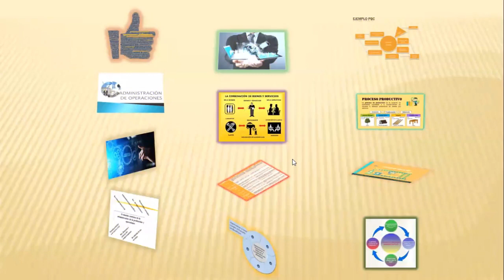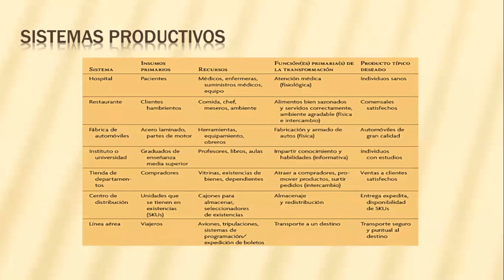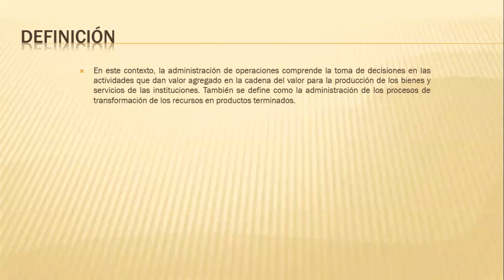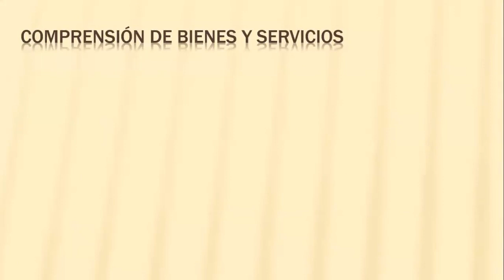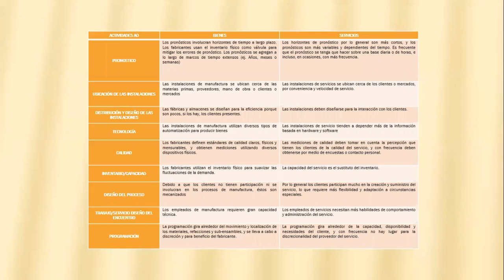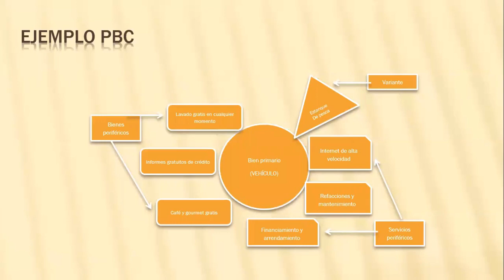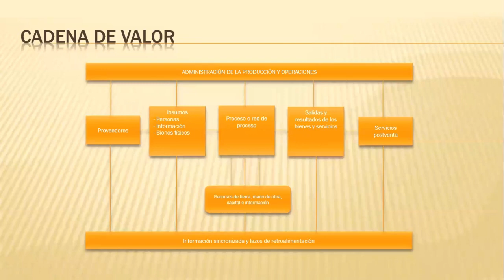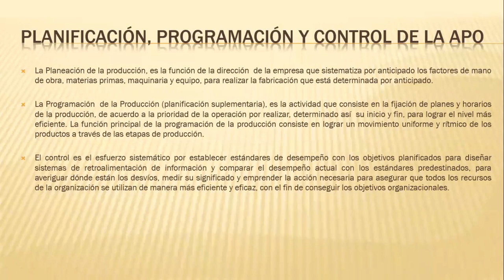ASPECTOS TEÓRICOS DE LA ADMINISTRACIÓN DE LA PRODUCCIÓN Y OPERACIONES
Vídeo que muestra los principales aspectos teóricos de la APO